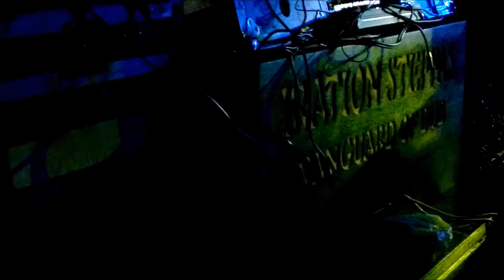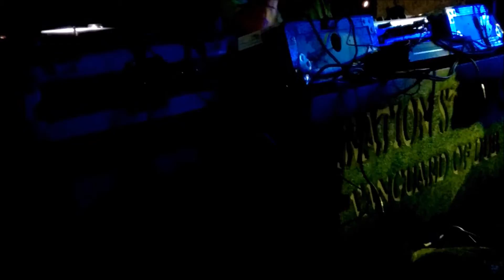Aba Shanti I Meets Iration Steppas Sounds Of The 90’s exclusive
Selection From Aba shanti-I Iration Steppas Sub89